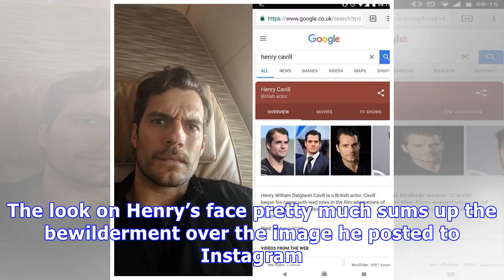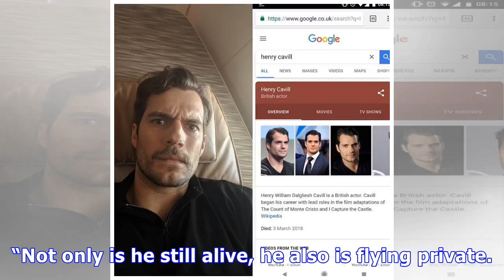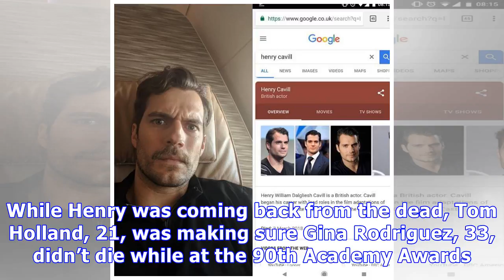Henry Cavill Death Hoax: Actor Reassures Fans He’s Very Much Alive After Fake Story Goes Viral